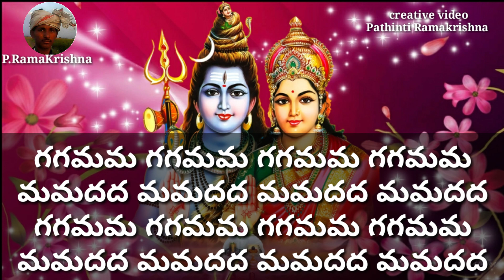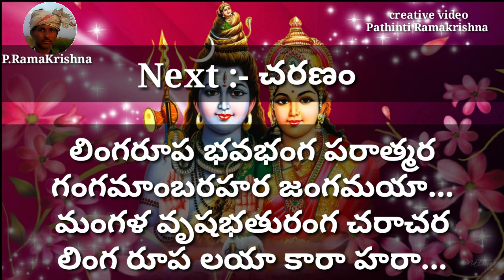శివ శంభో భవహరణా (lyrics) Shiva Shambo bavaharana // telugu bhajana potilu songs Bajana patalu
రాగం        :- మిల్కోస్ రాగము
తాళం       :- ఆది తాళము

సాకి      :- శంభో హరహర మహదేవ...శంభో

పల్లవి :- శివ శంభో భవహరణా.
హర హర మహదేవ. ౹౹శివ౹౹

చరణం:- గగమమ గగమమ గగమమ గగమమ
              మమదద మమదద మమదద మమదద
              గగమమ గగమమ గగమమ గగమమ

సానిదమ దనిసా నీదమగ మదనీ.
              గమదనిసా నిదమ దనిసా... నీదమగ మదనీ

              గగమమ గగదద గగమమ గగదద
              గగమ గగద గగమ గగద గగమమగ
              గమదనిస గమదనిస గమదనిస

              గరళ కంఠమా మొరవినరావ గిరిసుత హరదేవరా
              సరగున దయచేయ సమయ మిదే దేవ

              దిత దిమిత తిటతకు తలాంకు
              తకదికు తక తరకిట తోం
              దిత దిమిత దిమిత తిటతక దిత దిమిత తిటతక
              దిత దిమిత తకిదిన తోం తకిదిన తోం తకిదిన తోం
కరిచర్మాం భరధారీ. ౹౹శివ౹౹

చరణం:- లింగ రూప భవభంగ పరాత్మర
గంగమాంబరహర జంగమయా.
              మంగళ వృషభతురంగ చరాచర
లింగరూప ప్రలయ కారా.
              భూత నాధ భుజగ భూషణా
              భవభయహరణ త్రిలోచన త్రిభువన...
              ఓంనమశ్శివాయ...ఆ...ఆ...ఆ...శంభో.౹౹శివ౹౹
                           గమనిక
ఈవీడియోలో రెండవ సాంగులో స్వరాలు వేరేవున్నాయి.

దిత దిమిత తిటతకు తలాంగు జిమ్మిత్తకు తరిగిడత-2
మస మదని నిస నిస నిస నిస నిది మస మదని
సగసని సగసని సగసని సనిదమ సనిదమ సనిదమ
నిససస నిససస నిససస దనిని దనిని దనిని
గమదనిస - 3 సార్లు.

1
2
3
4
5
6
7
8
9
10
11
12